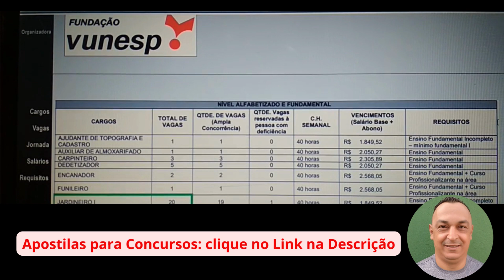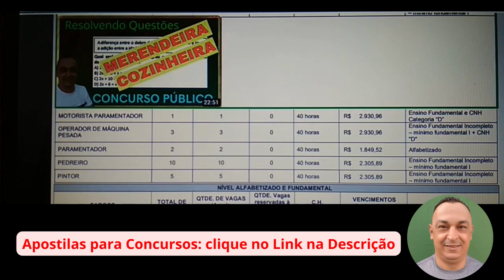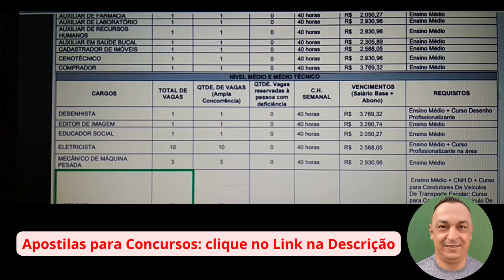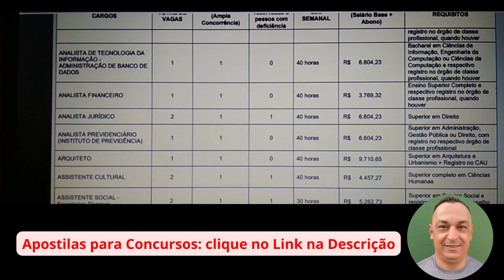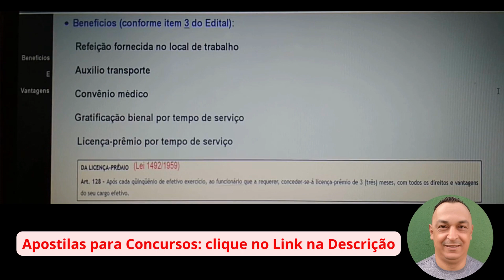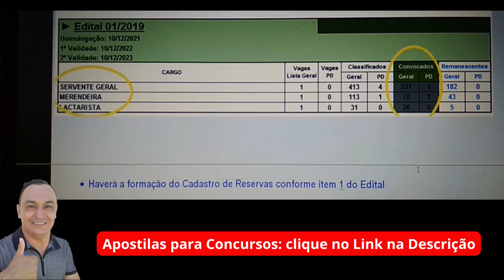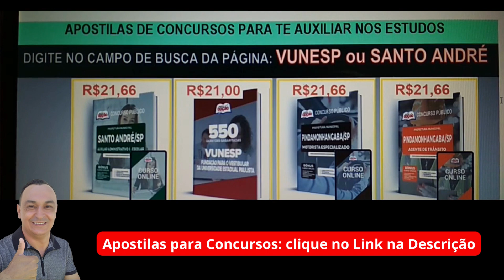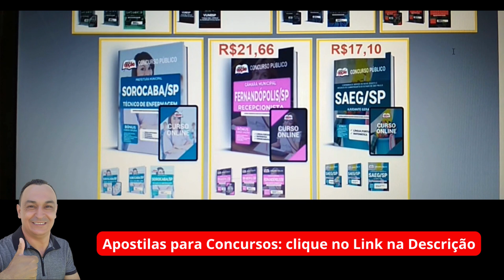Novíssimo Edital! Fundamental, Médio e Superior CONVOCAÇÕES DO CADASTRO RESERVA. Veja Detalhes.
Você pode também:

Digite no campo de pesquisa:

“VUNESP ou SANTO ANDRÉ”. Em seguida procure pela Apostila de seu Cargo. Aparecerão apostilas com núcleo comum de estudos. Você pode clicar no botão “sumário e algumas páginas” e confrontar o Conteúdo da Apostila com o Conteúdo Programático do Edital da Prefeitura Municipal de SANTO ANDRÉ/SP.

Você pode ainda:

(Digite o CONCURSO ou o NOME DO CARGO ou a BANCA ORGANIZADORA no campo de pesquisa . Exemplo: SANTO ANDRÉ. Aparecerá opções para este concurso OU concursos similares cujas matérias para estudar se assemelham. Fique à vontade! Obrigado!)

Olá! Tudo Bem? Neste vídeo trataremos dos detalhes do Edital 02/2023 do Concurso Público da Prefeitura Municipal de SANTO ANDRÉ/SP, além de muita motivação para os seus estudos. Espero que gostem!